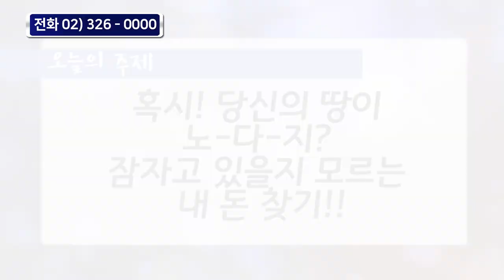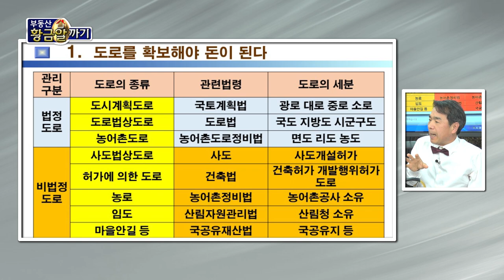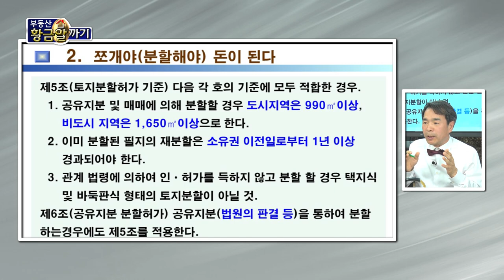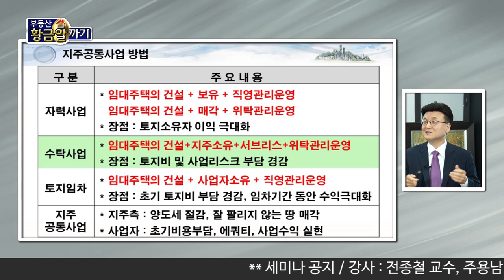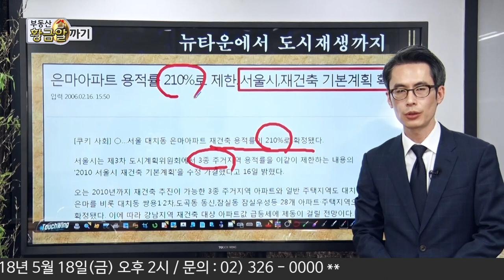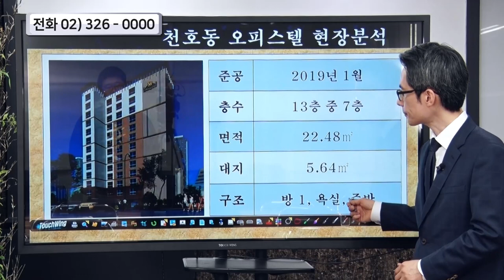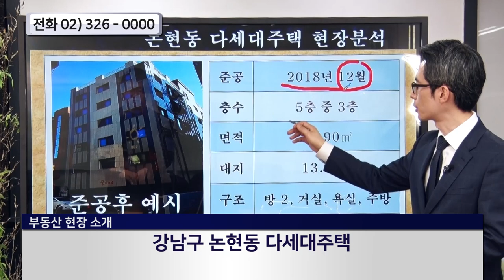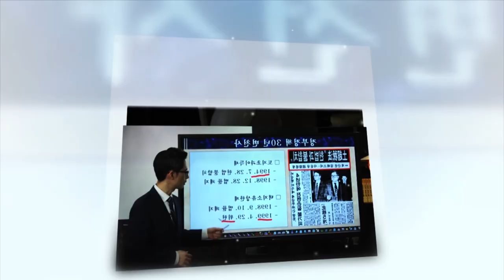부동산황금알까기(10) 혹시 당신의 땅이 노다지?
[아시아경제TV 토요일 오전 11시 본방송]

■ 토론 : 혹시 당신의 땅이 노다지? 잠자고 있을지 모르는 내 돈 찾기!
■출연 전문가
-  부동산 고민•투자 상담 (김정미 원장, 안수남 세무사, 전종철교수, 송상열박사, 김명희교수)